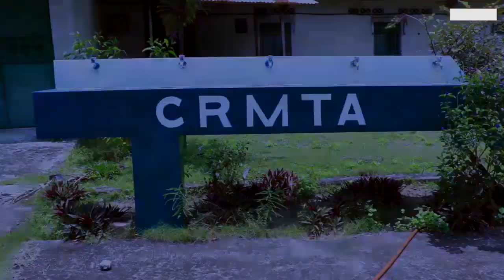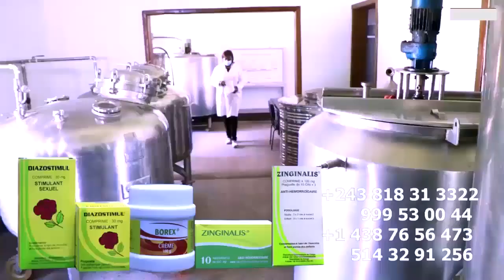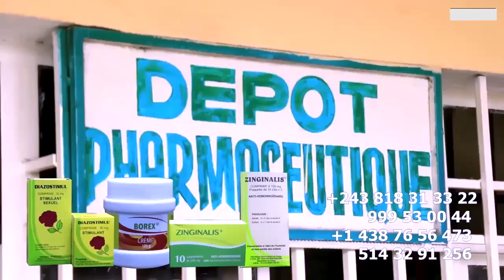MASSACRE De FALLY Et HERITIER WATA Contre FERRE GOLA KILLER Remet Le Train Sur Le RAIL Sur Dernier F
MASSACRE De FALLY Et HERITIER WATA Contre FERRE GOLA KILLER Remet Le Train Sur Le RAIL Sur Dernier FILS De WENGE